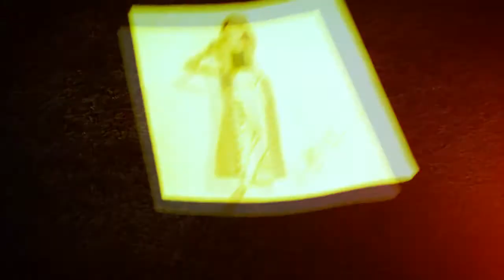Confira as últimas novidades em decoração, foto e vídeo para casamentos!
O mês de maio é o tradicional mês das noivas e o nosso programa vai trazer as novidades deste universo tão mágico e encantador para este dia mais que especial! Vamos mostrar para vocês que existem alternativas de casamentos com festas/recepções maravilhosas que funcionam super bem para aqueles casais que não podem gastar muito ou até mesmo aqueles que mesmo podendo gastar um pouco mais, preferem dar prioridade a outras coisas e optam por uma festa intimista para poucos convidados. Conversaremos com grandes profissionais da cidade que podem transformar este momento tão importante numa produção charmosa e elegante!